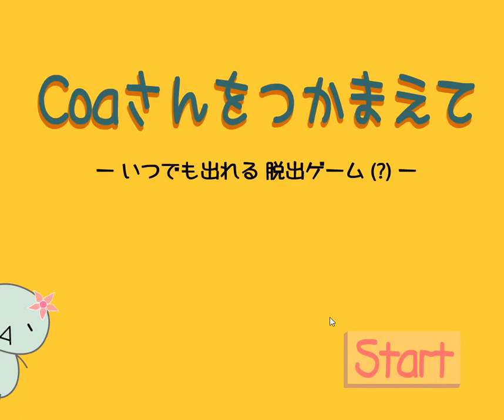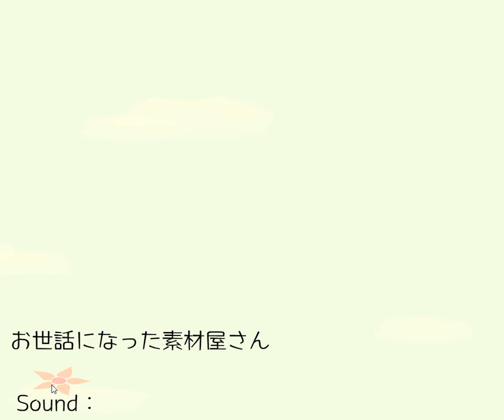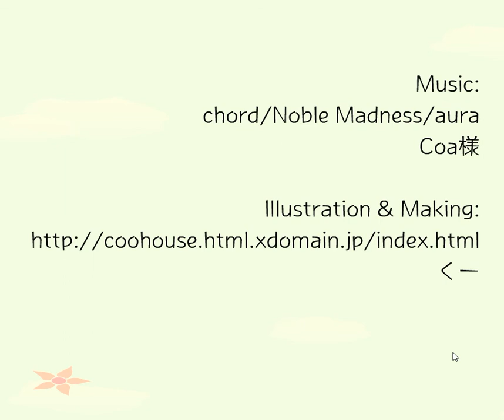[Coo's House] Capturing Coa (8/8) Walkthrough